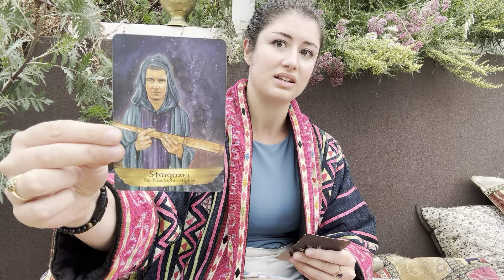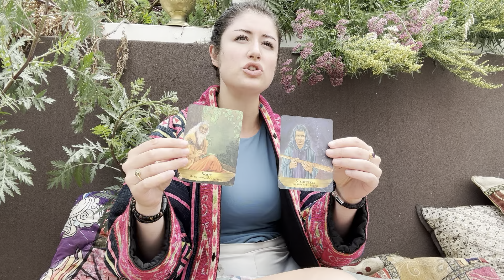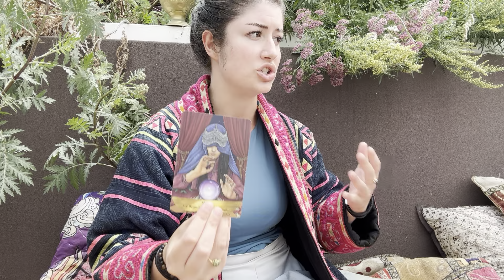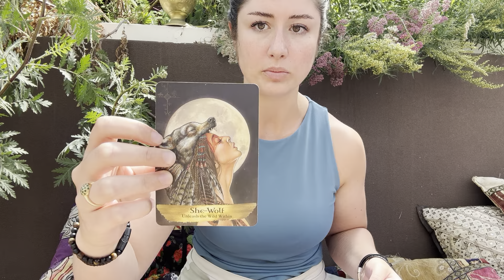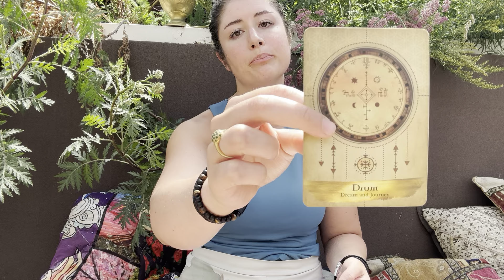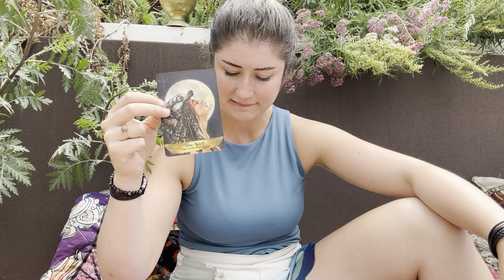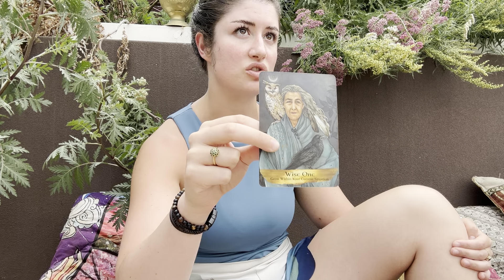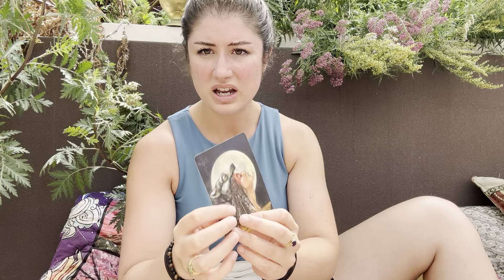HOW TO 'GLOW UP'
Imagine yourself on a path of self-discovery, where each step is a testament to your growth and inner radiance. Glowing up from a spiritual perspective is like nurturing a delicate flame within yourself, gradually fanning it into a warm, steady glow that illuminates your essence.

It begins with a moment of quiet reflection, where you gently turn your gaze inward, acknowledging the beauty that resides within you beyond the confines of societal norms. You realize that true beauty lies not in conforming to external standards but in embracing your authentic self, flaws and all.

As you embark on this journey, you adopt mindful practices that nourish both body and soul. Through meditation, yoga, or journaling, you cultivate self-awareness and self-compassion, forging a deeper connection with your inner wisdom. You treat your body with kindness, feeding it nourishing foods and honoring its need for movement and rest.

Surrounded by a supportive community of kindred spirits, you find solace in shared experiences and mutual encouragement. Together, you challenge the oppressive beauty standards that have long dictated worth based on appearance, affirming that beauty knows no bounds and exists in infinite forms.

You take a conscious step back from media that perpetuate unrealistic ideals, recognizing the harm they inflict on self-esteem and self-image. Instead, you choose to celebrate diversity and authenticity, embracing the unique qualities that make you who you are.

In this journey of self-love and self-acceptance, you confront past wounds and traumas with courage and compassion. Guided by healers and therapists, you embark on a path of healing, releasing the weight of shame and unworthiness that once held you back.

With each passing day, you cultivate gratitude for the body and life you have been given, shifting your focus from what you lack to what you have. You learn to appreciate the beauty and abundance that surround you, finding joy in the simple pleasures of everyday life.

And as you continue on this path, you realize that glowing up is not a destination but a lifelong journey—a journey of patience, persistence, and profound self-discovery. With each step forward, you become more rooted in your truth, more aligned with your purpose, and more radiant in your essence.

In the end, you emerge not as a flawless masterpiece but as a work of art in progress—a testament to the beauty of imperfection, the power of resilience, and the transformative magic of self-love. And as your inner light shines ever brighter, you illuminate the path for others to follow, inspiring them to embark on their own journey of glowing up from within.

No I don't have the program out yet but I will and it will be EPIC!